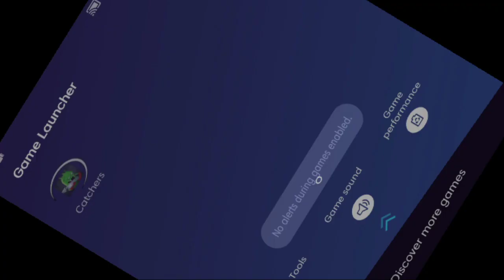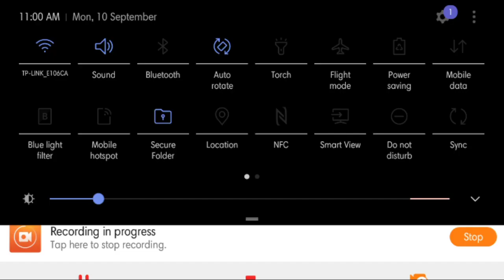Best zombie game ever... a short gameplay...mr.kirukkan.... September 2018...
Helloo viewer's...your watching Mr.KIRUKKAN...
SUMMARRA game links eithoo ungaluk kaaga

Zombie catchers

Command Below.